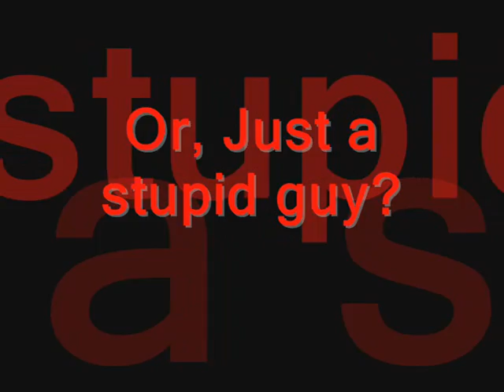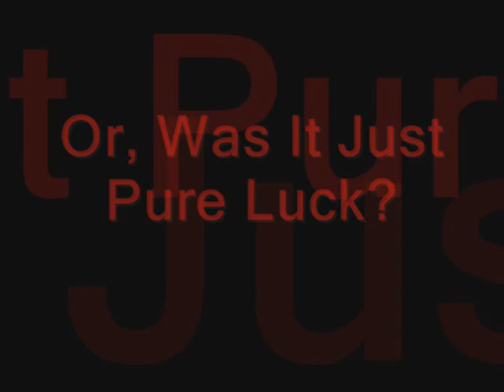Smart Kill - Dota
Only Gosus Would Stay And Know They Would Win The Fight... XD! After I Do Suicide Instead Of Feeding Enchatnress... She Got Haste :S